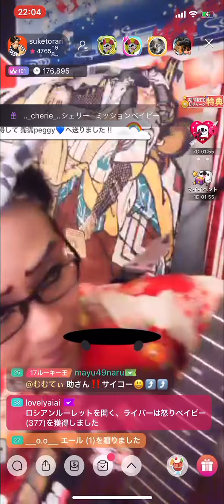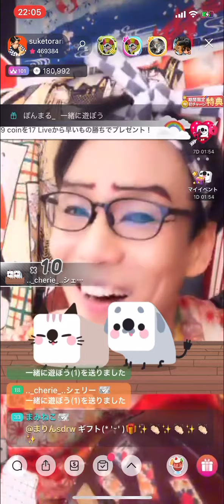お座敷！助さん！「わかるだろう」